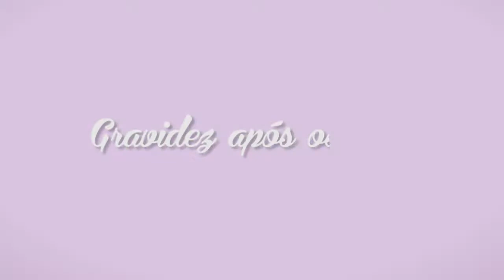Gravidez Após os 40...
Uma mulher com mais de 40 anos pode ter as mesmas chances de engravidar do que uma mulher de 35 anos ?